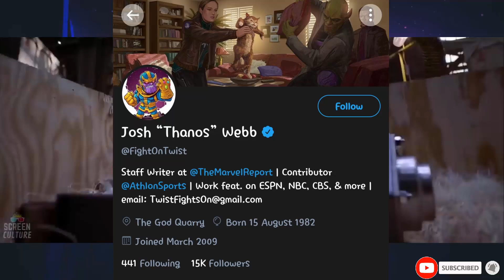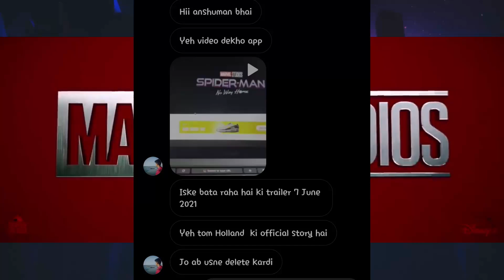Spider-Man No Way Home Trailer Dropping 10th JUNE Confirmed By TOM HOLLAND? SpiderMan 3 Teaser Leaks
Spider-Man No Way Home Trailer Releasing 10th June Confirmed By TOM HOLLAND SpiderMan 3 Teaser Leaks

Spider-Man No Way First Look Teaser Trailer Explained In Hindi | SpiderMan 3 Teaser Trailer Update

Spider-Man No Way Home TRAILER RELEASE DATE Confirmed !! SpiderMan 3 Leaks Explained in Hindi